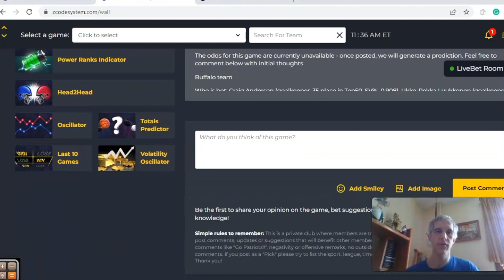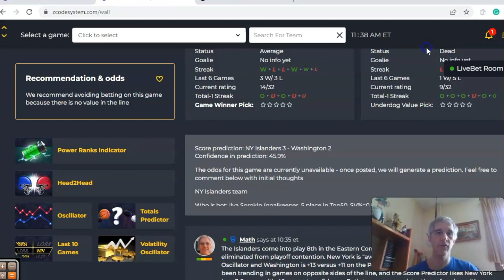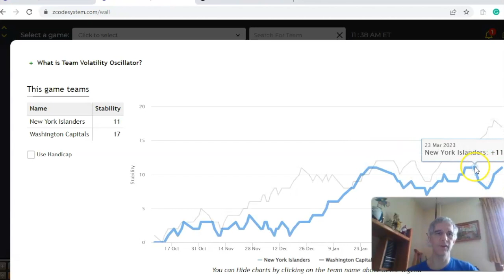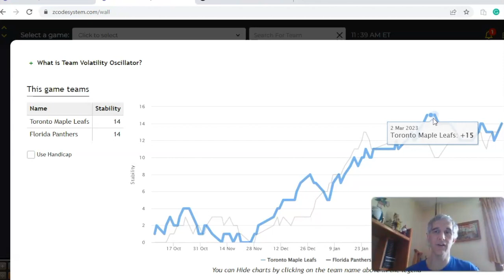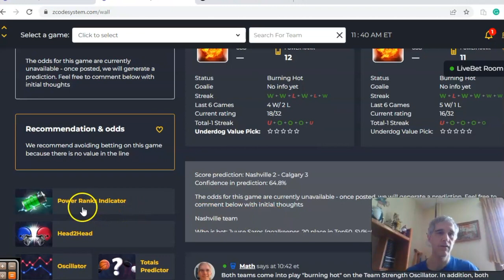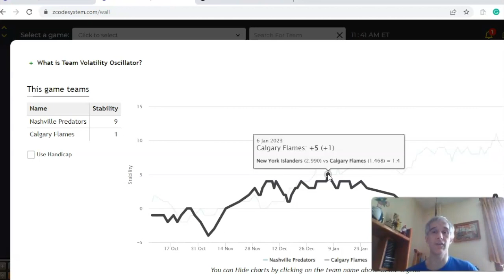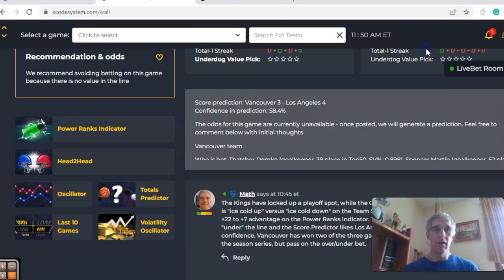NHL Picks April 10: Nashville at Calgary in Featured Game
The NHL season is nearly set for playoff competition. There are still some regular season games remaining with a full schedule on April 10. The Panthers host the Maple Leafs in the headlined game.